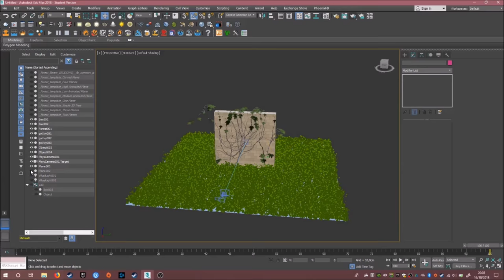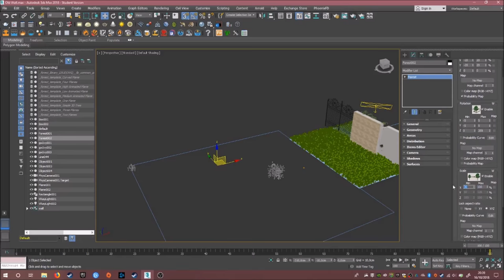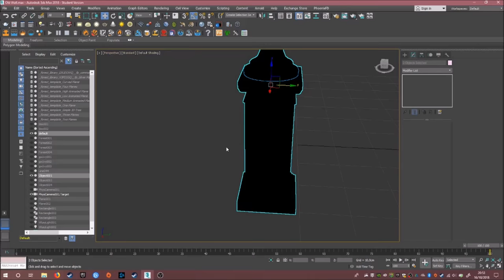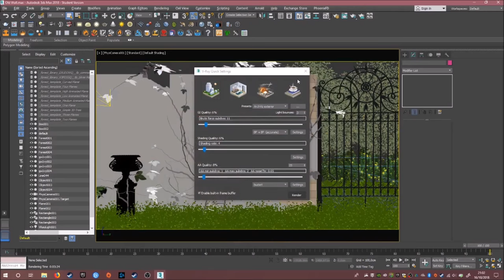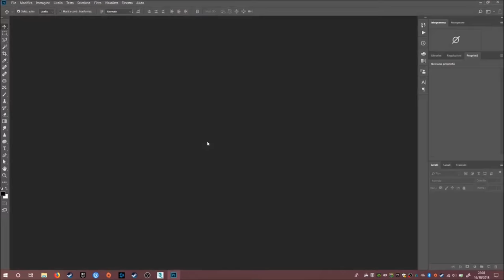Old Wall of Castle - 3D Speed art | TimeLapse (3DsMax, Photoshop)